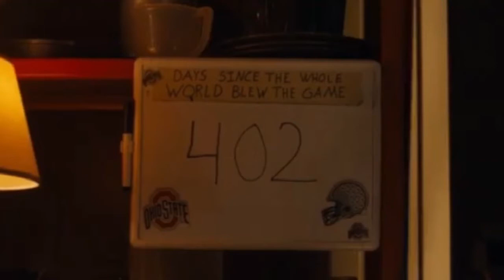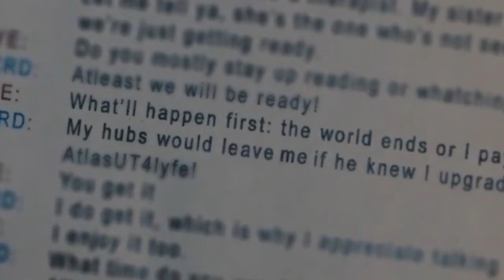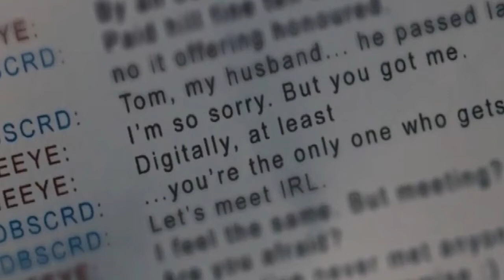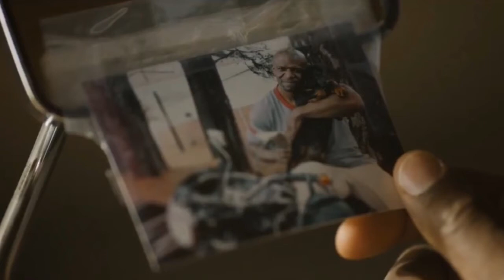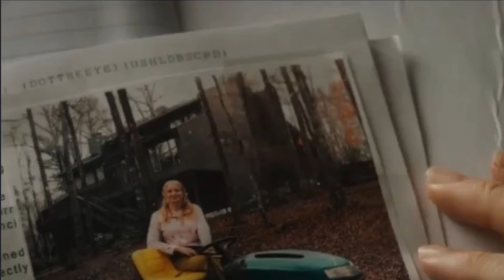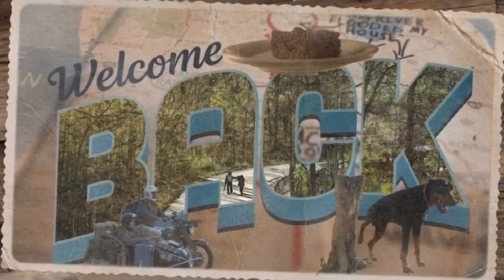Tales Of The Walking Dead Season 1 Episode 1 ‘Joe And Evie’ REVIEW!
Bring you another video to stay caught up on the latest from The Walking Dead Universe!

*SPOILER WARNING* IF YOU ARE NOT CAUGHT UP TO S1 E1

And enable notifications for my latest productions!
This helps the YouTube algorithm very much and I would appreciate it!

Tales Of The Walking Dead Season Premiere kicks off now! As I will be breaking down S1 Episode 1!

Drop comments below!